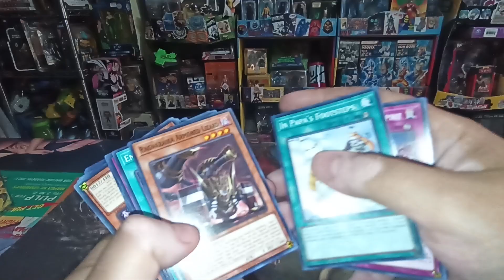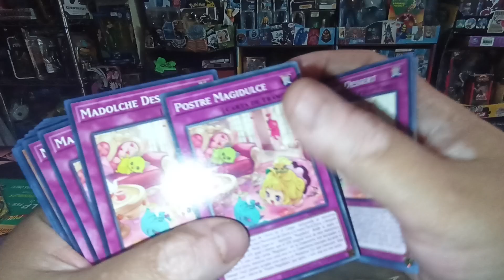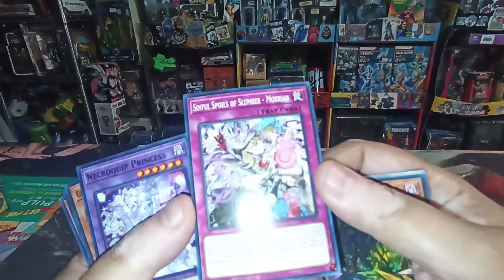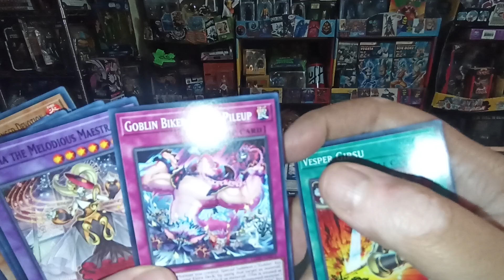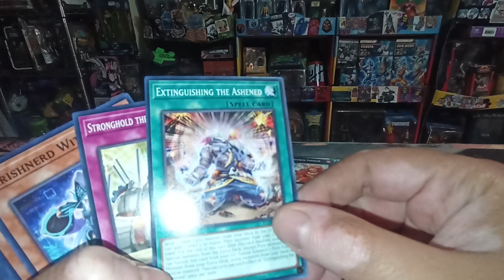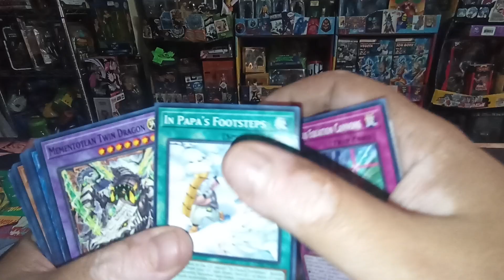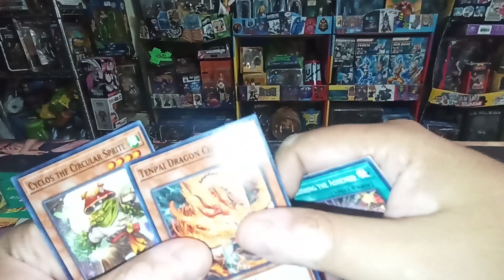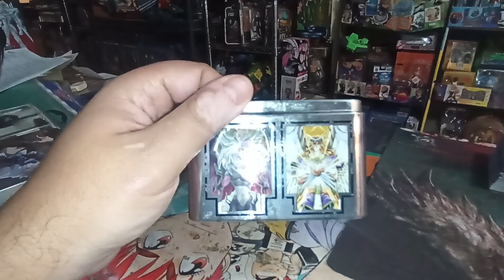Llegó un Lote de Tarjetas Coleccionables de Yu Gi Oh! Tcg 🤓 Descúbrelas y LLEVATELAS contigo 💥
ADVERTENCIA : Todas la Opiniones emitidas en este y todos los Videos de este Canal son Opiniones Subjetivas emitidas por los invitados y el Conductor de este canal. En Ningun momento se pretende Ofender a alguien , Expresar una idea como una Verdad inmutable o intentarlos Convencer de Nada. El Objetivo del Canal es compartir todos los articulos que van llegando a Comicusva , Compatir experiencias personales y puntos de vista personales ante diferentes temas del Mundo Geek. vease con Discresion, saque sus Propias Conclusiones y Disfrute del Contenido ( y si no es de su agrado simplemente ignorelo si mas ) BIENVENIDO Y QUE DISFRUTE EL CONTENIDO